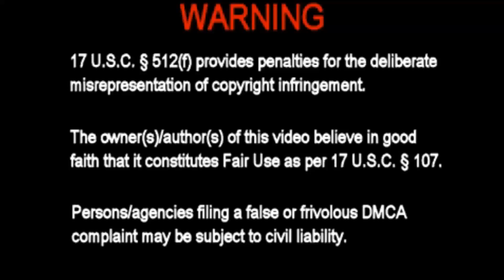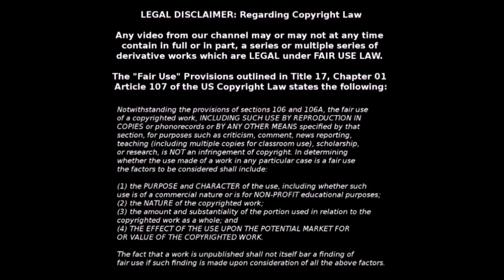JORDAN PETERSON TARGETED FOR DESTRUCTION!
PLEASE USE MY AFFILIATE LINKS TO PURCHASE ITEMS ON AMAZON, IT DOESN'T COST YOU ANYTHING BUT IT HELPS TO SUPPORT MY CHANNEL!  (you can replace your browser address for amazon with one of these and they will throw me few cents on everything you buy there)
SEIKO Prospex Sea Diver's 200m Chronograph Solar Sports Watch Red SSC617P1:
Gigandet Men's Automatic Pro Diver Watch Sea Ground Analog Stainless Steel 30atm Gold G2-004: